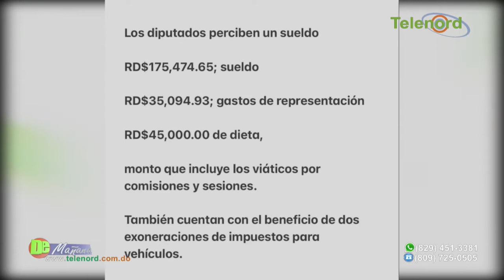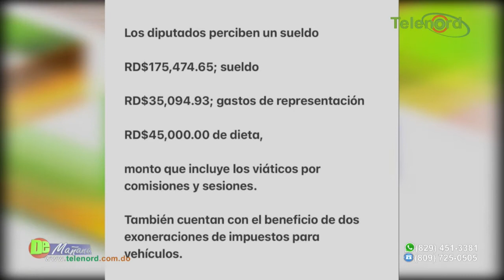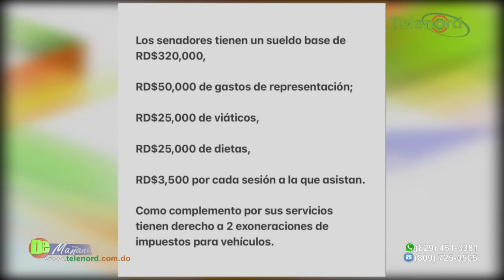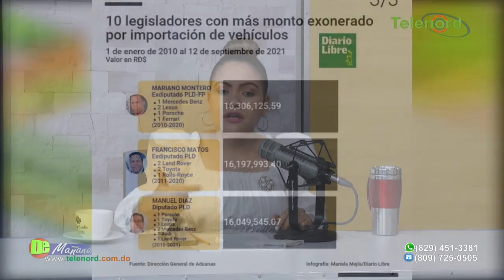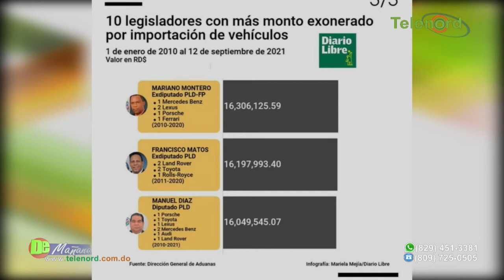Legisladores tienen muchos beneficios y viven una vida de reyes con nuestros impuestos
según Carolina Medin